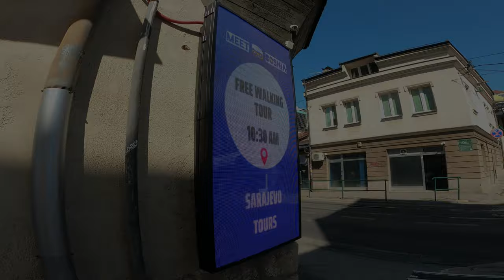Free Walking Tour nedir? / Saraybosna'da Free Walking Tour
Bosna'da 3. gün free walking tur' a katıldık. Bunu 3. gün değil, kesinlikle 1. gün yapmalıydık. Bu videoda da sizlere free walking tur'un ne olduğunu aktarmak istedik. İyi seyirler.